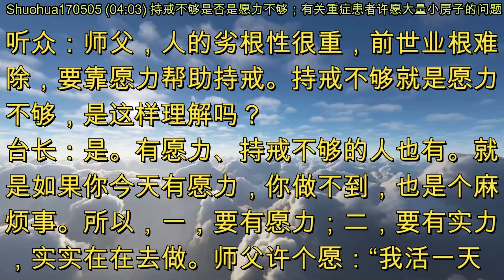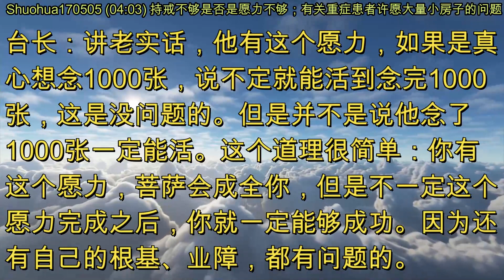持戒不够是否是愿力不够；有关重症患者许愿大量小房子的问题 (节目录音 & 字幕) 2017年5月5日《直话直说》Shuohua170505 (04:03)